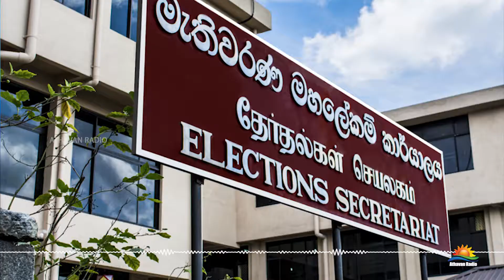சஜித்தின் மேடையில் சிறுபான்மை தலைவர்கள் ஏன் பேசவில்லை? | தேர்தல் களம் 05 | OCT 11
சஜித்தின் மேடையில் சிறுபான்மை
தலைவர்கள் ஏன் பேசவில்லை? | தேர்தல் களம் 05 | Athavan Radio